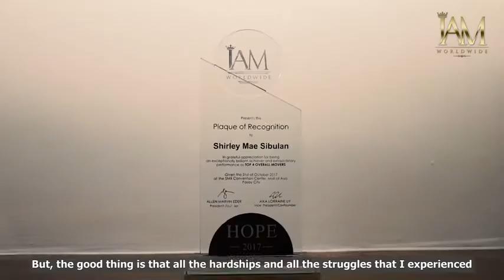3 Storey House and Lot in 3 years doing IAM WORLDWIDE Business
Eto un results na pwede ibigay sa atin ng business.
kaya lagi ko sinasabi, wag mo isipin ang ilalabas mo.
and lagi mo isipin kung ano ang babalik sayo.
watch mo for sure maiinspire ka din sa results ng Direct Mentor ko sa business. 🙂🙏

pm my account to join our Team!